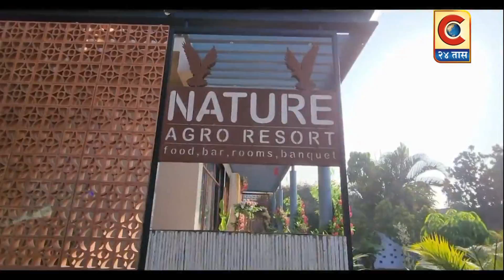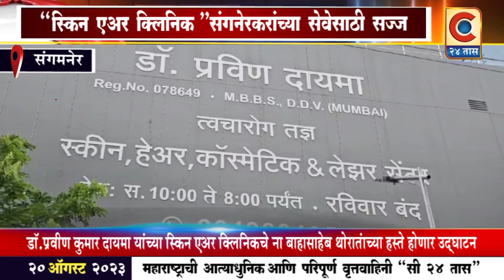संगमनेर - डॉ.दायमा यांचे स्किन एअर क्लिनिकचे उद्घाटन ना .बाळासाहेब थोरात यांच्या हस्ते होणार संपन्न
डॉक्टर प्रवीण कुमार दायमा यांचे स्किन एअर क्लिनिकचे उद्घाटन माजी महसूल मंत्री नामदार बाळासाहेब थोरात यांच्या हस्ते आजरोजी संपन्न होणार
प्रसिद्ध कीर्तनकार निवृत्ती महाराज यांनी स्किन एअर या क्लिनिकला आशीर्वाद दिले आहे व सर्वांनी उद्घाटनासाठी उपस्थित राहण्यासाठी डॉक्टर प्रवीण कुमार दायमा यांचे चिरंजीव सिद्धार्थ दायमा, मर्चंट बँक चे विद्यमान संचालक प्रकाश राठी शारदा नगरीचे माजी चेअरमन श्रीहरी नांवदर बेलापूरचे गोविंद राम दायमा यांनी नम्र विनंती केली आहे
Category
News & Politics